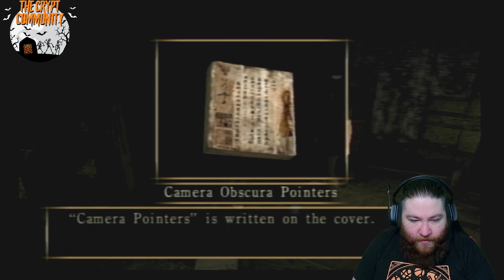Mask of Fatal Frame 2 (PS2) | Part 1